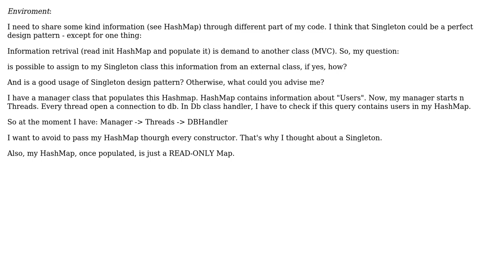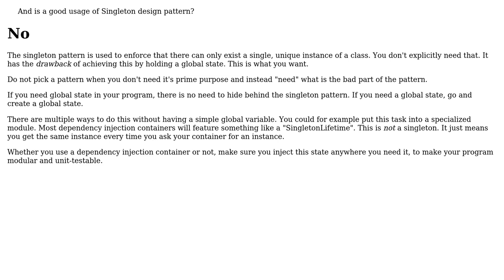Software Engineering: Singleton Usage (3 Solutions!!)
Software Engineering: Singleton Usage

With thanks & praise to God, and with thanks to the many people who have made this project possible! | Content (except music & images) licensed under CC BY-SA | Music | Images & others | With thanks to user Tizianoreica user Telastyn user Robert Harvey user nvoigt user Brian Agnew and the Stack Exchange Network Trademarks are property of their respective owners. You are responsible for your own actions.